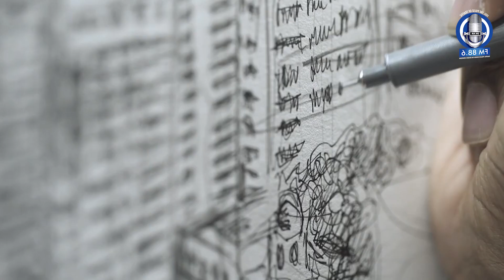3 Saal ki Umar Mai Autism Ka Shikar | Stephen Wiltshire | Sindh Police FM 88.6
تین سال کی عمر میں آٹزم کا شکار ہونے والے اسٹیفن ولٹ شائر اب صرف ایک مختصر سی نظر کے بعد انتہائی تفصیلی مناظر بنانے کے لیے مشہور ہیں ۔